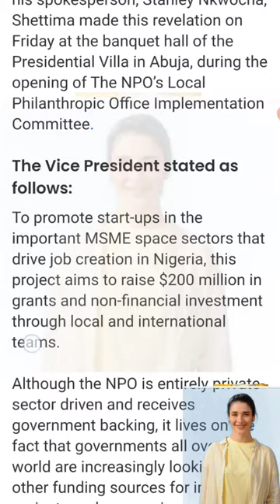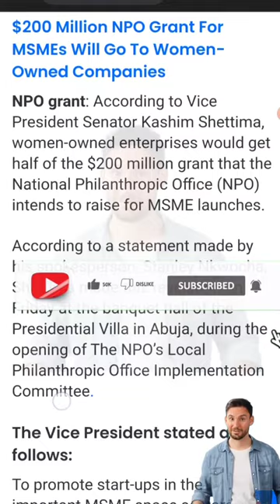FG Lunch $200 million Grant : NPO Grant for MSMEs | NPO Grant for Small Business Owner 2024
THE LINK: 🔗
▬2. 01:59
▬3. 02:57
▬4. 03:30
▬5. 04:00
▬6. 05:00
He said women will get 50% of $200m grant for MSME start-ups. Nigeria's Vice President Kashim Shettima has given an assurance that the success and positive impact of the newly established National Philanthropic Office (NPO) is guaranteed under the President Bola Tinubu administration.

▬▬Video Tags.▬▬
FG Lunch $200 million  Grant : NPO Grant for MSMEs | NPO Grant for Small Business Owner 2024,Shettima: National Philanthropic Office Will Be Hugely Successful Under Tinubu,Women-led businesses to get 50% of proposed $200 million NPO grant for MSMEs–Kashim Shettima,VP Shettima Announces $100M Grant For Women-Driven Businesses,Philanthropy Office To Raise $200m For MSMEs As Women Get 50%,To raise $200m for SMEs' -- FG inaugurates national,Shettima inaugurates Nigeria Philanthropic Office, assures 50,Shettima inaugurates National Philanthropic Office to raise,Kashim Shettima: Half Of The $200 Million NPO Grant For,Federal Government Plans $200 Million Fund to Support,Women-led businesses to get 50% of proposed $200,VP Shettima Announces $100M Grant For Women-Driven,Philanthropy Office To Raise $200m For MSMEs A,“We Have No Reason To Be Poor" - Tinubu Declares, Tells,Kashim Shettima Allocates 50% Of $200 Million Grant To,Our Resolve To Protect SMEs Remain Unshaken – Vp,FG Lunch $200 million  Grant : NPO Grant for MSMEs | NPO Grant for Small Business Owner 2024,Shettima: National Philanthropic Office Will Be Hugely Successful Under Tinubu,Women-led businesses to get 50% of proposed $200 million NPO grant for MSMEs–Kashim Shettima,VP Shettima Announces $100M Grant For Women-Driven Businesses,Philanthropy Office To Raise $200m For MSMEs As Women Get 50%,To raise $200m for SMEs' -- FG inaugurates national,Shettima inaugurates Nigeria Philanthropic Office, assures 50,Shettima inaugurates National Philanthropic Office to raise,Kashim Shettima: Half Of The $200 Million NPO Grant For,Federal Government Plans $200 Million Fund to Support,Women-led businesses to get 50% of proposed $200,VP Shettima Announces $100M Grant For Women-Driven,Philanthropy Office To Raise $200m For MSMEs A,“We Have No Reason To Be Poor" - Tinubu Declares, Tells,Kashim Shettima Allocates 50% Of $200 Million Grant To,Our Resolve To Protect SMEs Remain Unshaken – V
                                  ▬▬ Credit and Appreciation To ▬▬
▬▬▬▬▬▬▬▬▬▬▬▬▬▬▬▬▬▬▬▬▬▬▬▬▬▬▬▬▬▬▬▬▬FG Lunch $200 million  Grant : NPO Grant for MSMEs | NPO Grant for Small Business Owner 2024,Shettima: National Philanthropic Office Will Be Hugely Successful Under Tinubu,Women-led businesses to get 50% of proposed $200 million NPO grant for MSMEs–Kashim Shettima,VP Shettima Announces $100M Grant For Women-Driven Businesses,Philanthropy Office To Raise $200m For MSMEs As Women Get 50%,To raise $200m for SMEs' -- FG inaugurates national,Shettima inaugurates Nigeria Philanthropic Office, assures 50,Shettima inaugurates National Philanthropic Office to raise,Kashim Shettima: Half Of The $200 Million NPO Grant For,Federal Government Plans $200 Million Fund to Support,Women-led businesses to get 50% of proposed $200,VP Shettima Announces $100M Grant For Women-Driven,Philanthropy Office To Raise $200m For MSMEs A,